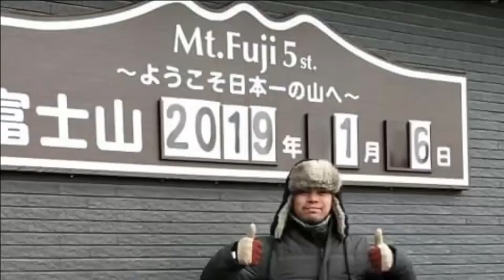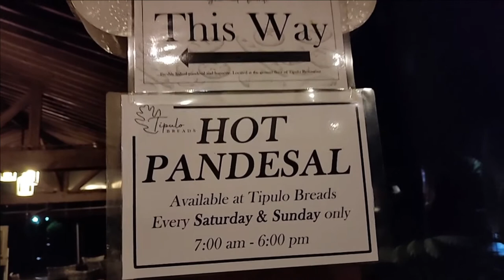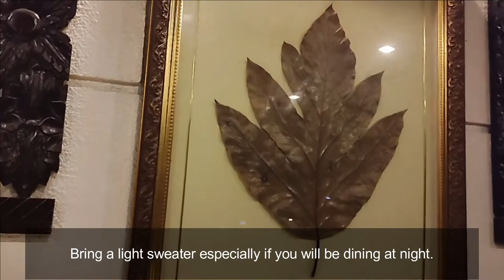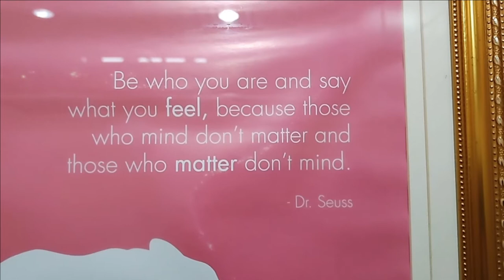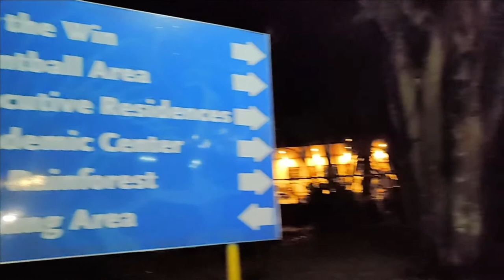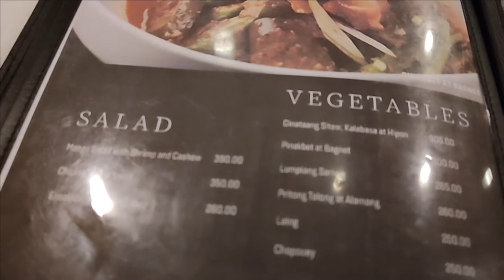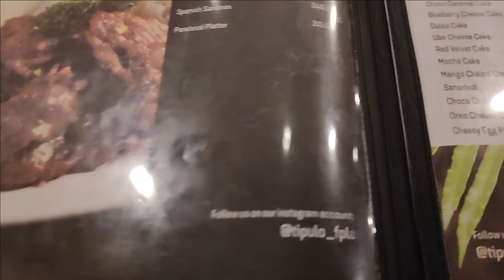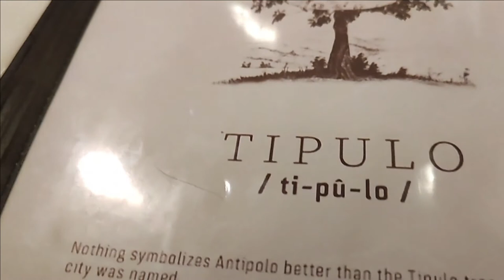Masarap at Tahimik na Kainan sa Antipolo | Tipulo | Tara na sa Antipolo| Basty Santiago| Travel Vlog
If you're visiting Antipolo and wish to dine at a good Filipino restaurant, I recommend Tipulo Restaurant. It's located along Sumulong highway inside the First Pacific Leadership Academy.
Tipulo - Modern Filipino Cuisine offers the best traditional, yet straight forward Filipino food with a fresh and modern twist.
Hi, I'm Basty Santiago. I'm a registered nurse and a
I do hosting and singing for any events.
This is my channel about FOOD, LOVE, LIFE and TRAVEL
that you can use to grow your business, satisfy your interest and knowledge.

My channel publishes videos that focus on FOOD, LOVE, LIFE and TRAVEL.